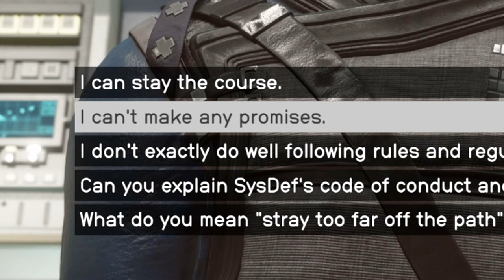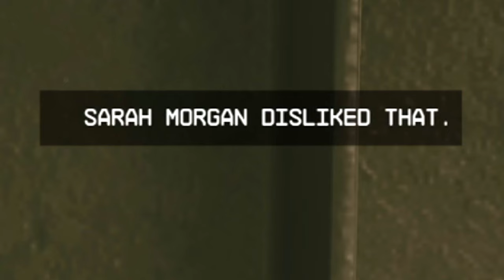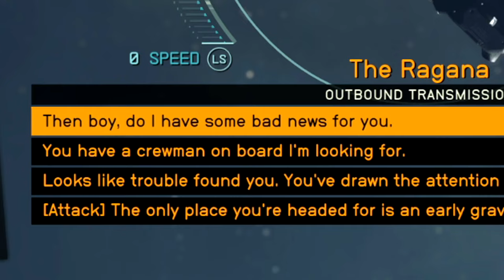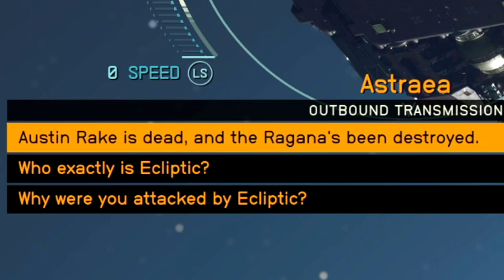Ruining Starfield With EVIL Choices is Pure Comedy...